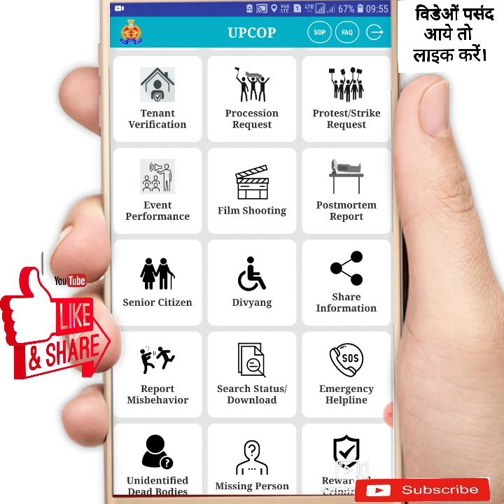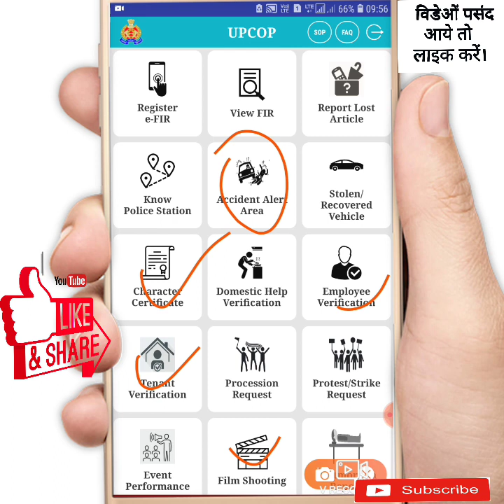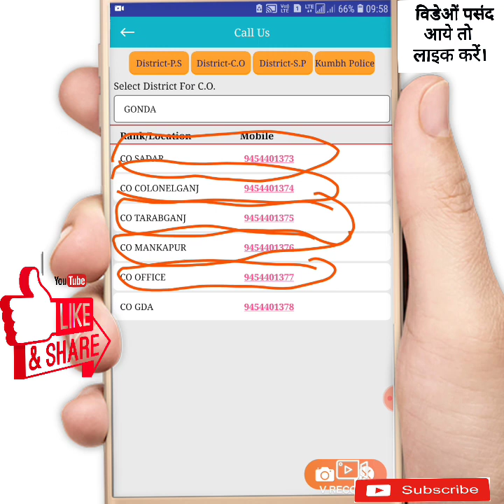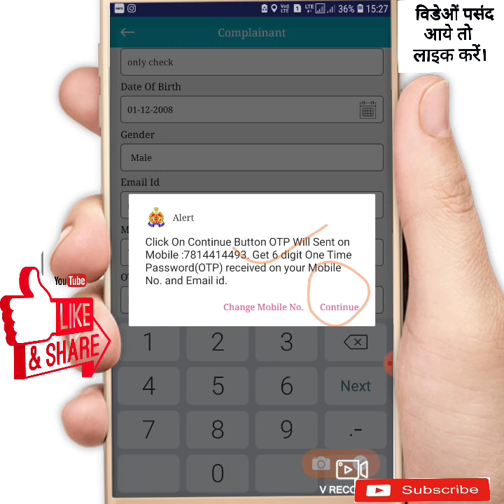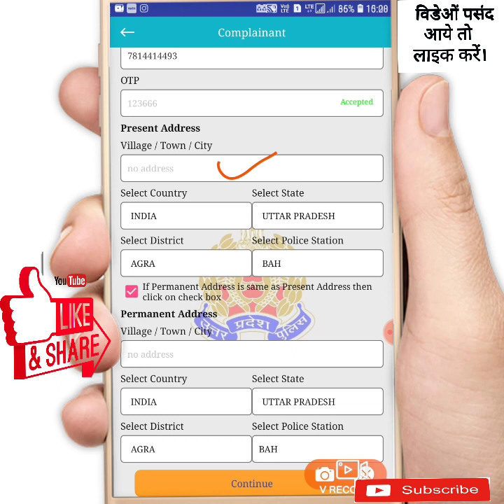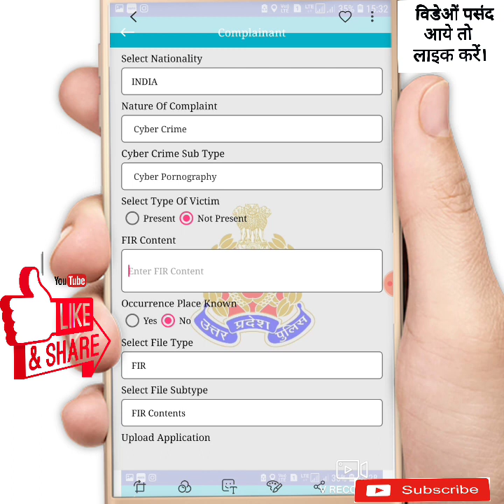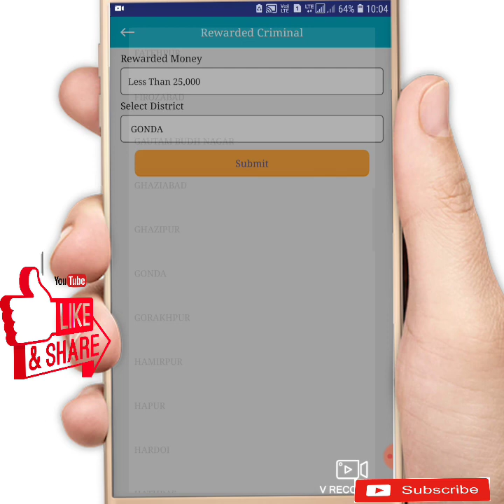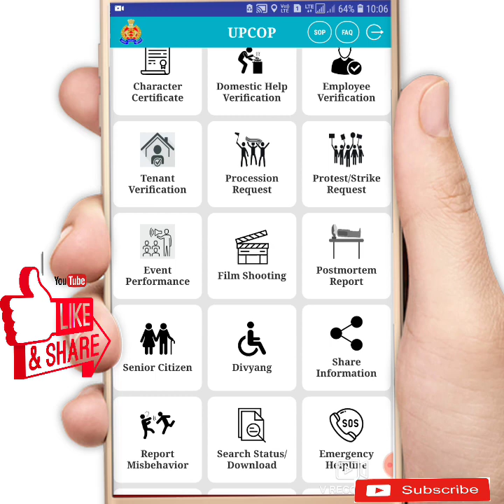How To Register e- FIR, UP COP APP | अब पुलिस स्टेशन जाने की जरुरत नही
हमारे टेक्निकल अक्षय जी यूट्यूब चैनल मे

इस वीडियों में हमने बताया है कि

Up cop app kya hai
Up cop se e-fir kaise kren
Up police
दोस्तों उम्मीद करता हूँ वीडियो अच्छा लगेगा।
वीडियो पसंद आये तो कृपया लाइक शेयर और कमेंट करें।

हमारे और भी वीडियों देखने के लिए नीचे लिंक पर क्लिक करें